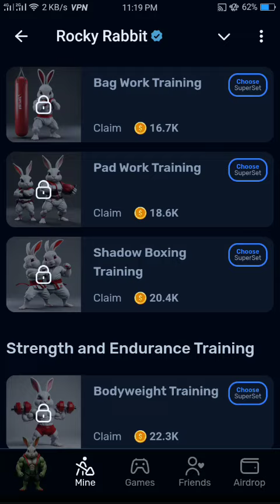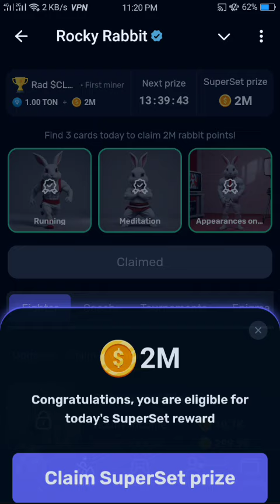rocky rabbit daily combo card today September 13